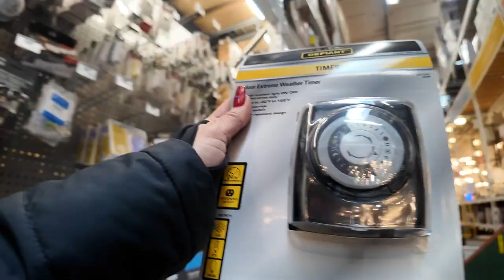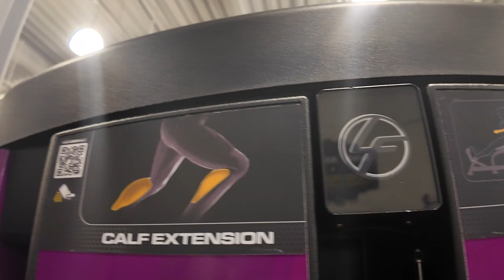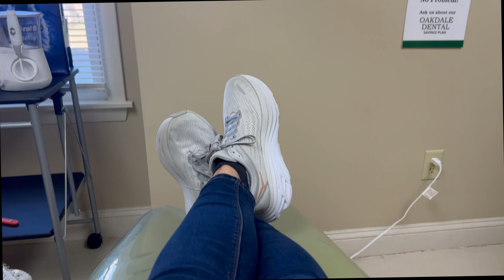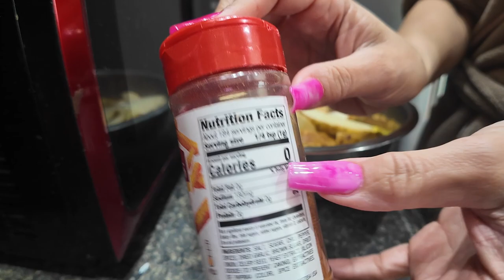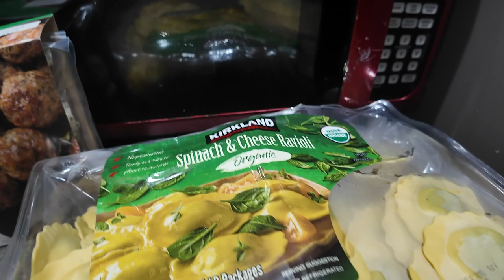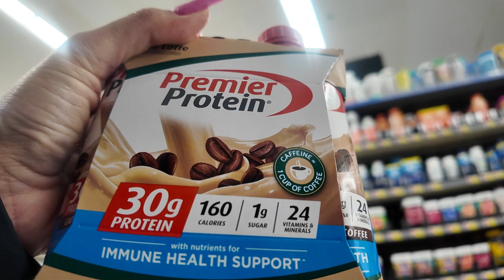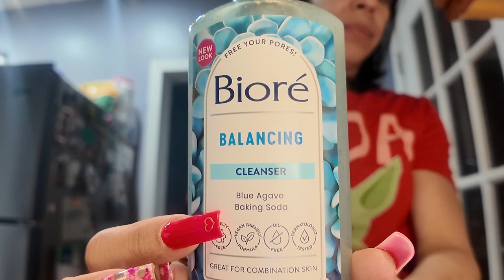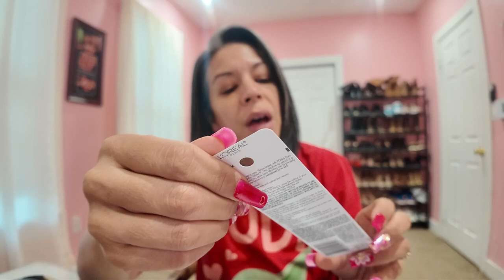FEW DAYS IN MY LIFE//NEW HAIRCUT//GETTING VALENTINE NAILS//WALMART HAUL//VLOG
This is my longest vlog LOL!!!
What I ate all day
Get my new nail with my friend who does nails

Been sick since Monday and now its Thursday still sick:(